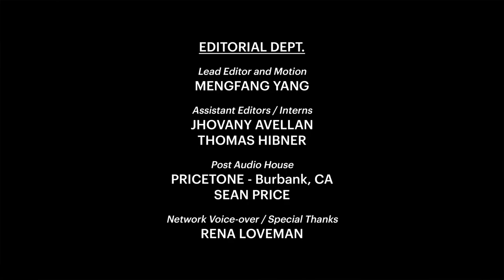Skinny Jeans for Your Arms w/ Isabella Zanobini (Audio)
This week, Yamini is joined by her friend, collaborator, and frequent co-conspirator Isabella Zanobini to gossip. They discuss everyday consumer scams, their favorite healthy snacks, and crtitique each other's fashion choices.

🧁PILLOW FIGHT 🧁
🎉 Get ready for the slumber party of the season with Pillow Fight Podcast! 🎉 Grab a pillow and join comedian and zillennial Yamini Nambimadom and her hilarious friends for juicy celebrity gossip, current events, and world politics. 💬💭

Stay up-to-date with the latest headlines, and play classic sleepover games like 'F**k-marry-kill' and 'Would You Rather?' 😂 And if you're brave enough, stick around for 'Truth or Dare,' where Yamini and her guests spill the tea. ☕️

With Pillow Fight, you'll always be in the know on pop culture, hard news, and everything in between. 🌟 Plus, you'll love your host Yamini, a sex-positive bisexual icon and rising star among the next generation of comedians. 🤩

So what are you waiting for? Listen to Pillow Fight Podcast now and let the party begin! 🎊🎉 We double-dog dare you! 😉

📸 Socials | @ilovebigcomedy

🛌 TEAM 🛌
🎤 Creator & Host: Yamini Nambimadom
🌟 Presented By: Big Comedy Network
🎨 Cover Art: April Richelle
📸 Cover Art Photo: Paige Alix
🙌 Special Thanks: Ewan Gotfryd